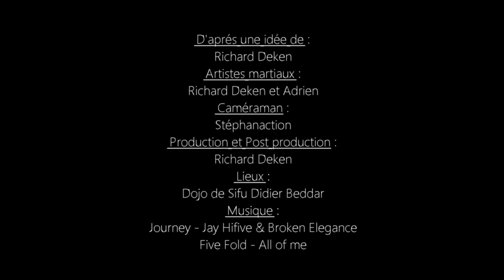WING CHUN MOTIVATION - Best Martial Art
Une vidéo pour se motiver comme on les aime, et cette fois ci on vous présente l'un des meilleurs arts martiaux qui existe, à savoir:
le Wing chun

Artiste Martial : Richard DEKEN et Adrien JEUNEMAITRE
                 Five Fold  - All of me
Caméraman : Stephanaction
Merci à Sifu Didier BEDDAR de nous avoir prêtre sa salle

NOUVELLE VIDÉO TOUS LES DIMANCHES À 18h30, AU MINIMUM !

Règle de la communauté (à respecter sous peine d'être bannis): - Pas de publicité (ni pour votre chaîne) -
Pas d'insultes ou de critiques inutiles (Les Haters sont inutiles) - Respecter les auteurs et leur abonné(e)s